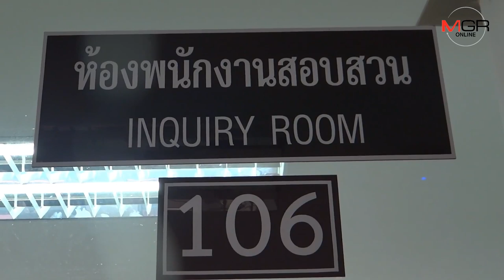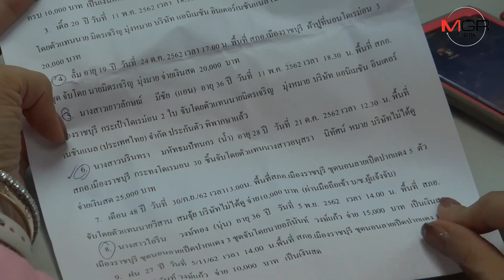ผู้เสียหายถูกจับลิขสิทธิ์นับสิบ เข้าแจ้งความโรงพักราชบุรี เสียเงินไปจำนวนมาก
ราชบุรี  - ผู้เสียหายที่ถูกจับลิขสิทธิ์ นับ 10 ราย ตบเท้าเรียงแถวเข้าแจ้งความที่ สภ.เมืองราชบุรี หลังเสียเงินเป็นจำนวนมาก กรณีเดี่ยวกับที่มีข่าวออกไป จึงคาดน่าจะเป็นการตบทรัพย์ จึงมาแจ้งความ หวังได้เงินคืน